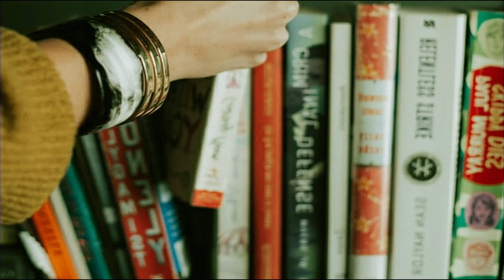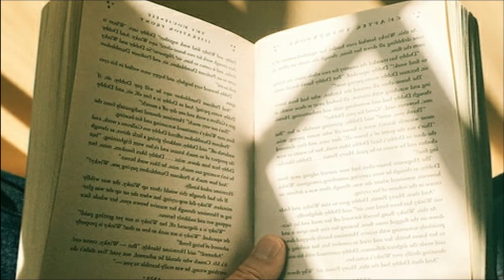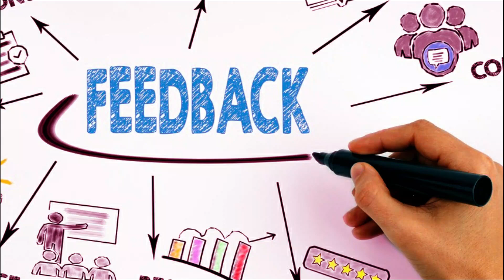ទម្លាប់ទាំង១៥របស់មហារសេដ្ឋី | The Habit Of Millionaires | General Knowledge By RC FUN TV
Welcome To RC FUN TV Channel, In my channel i will be upload Videos such as:
-Prank Videos
-Education Videos
-General Knowledge
សូមអរគុណ
 Thank